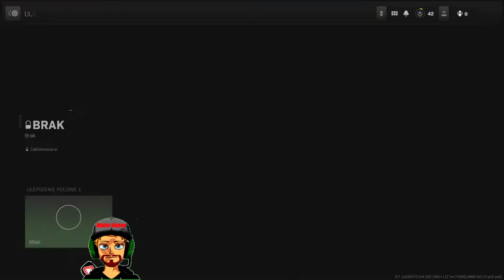DMZ: Główna Misja - Lot Zwiadowczy